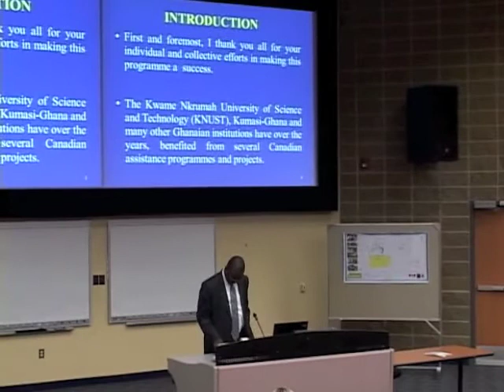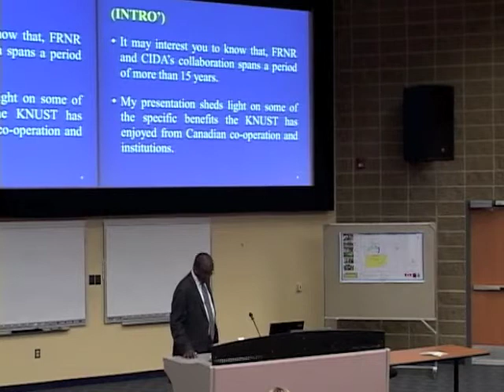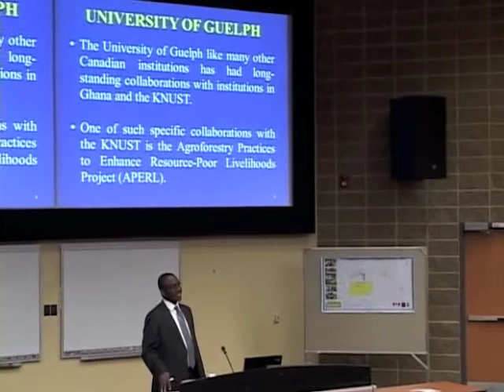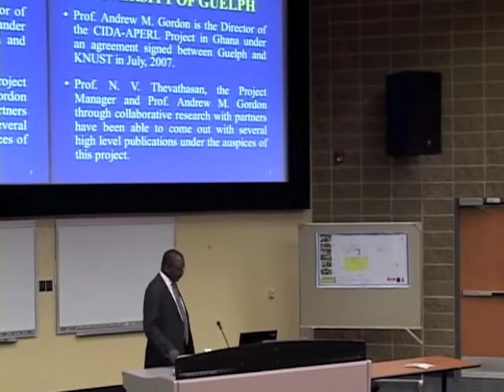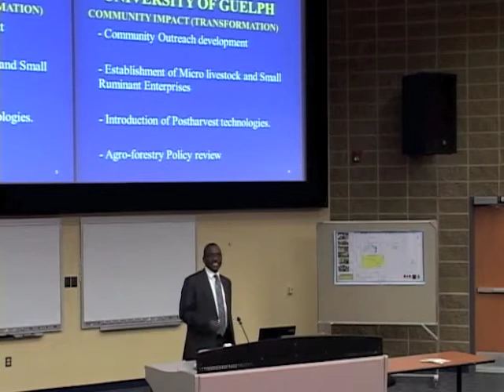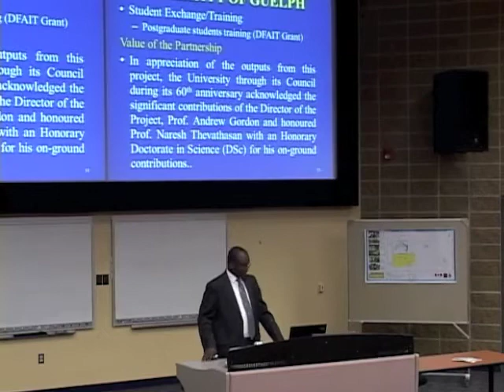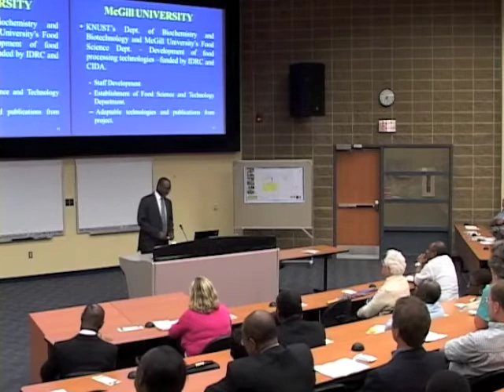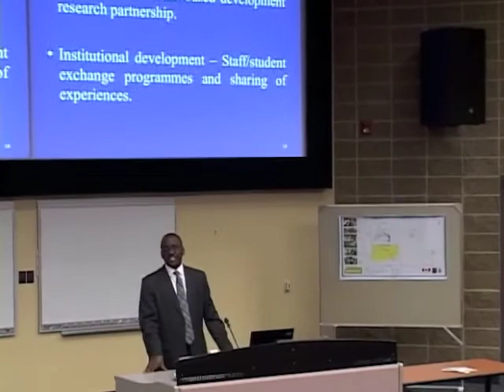Dr. William Ellis - APERL